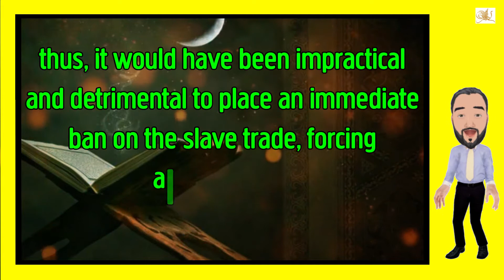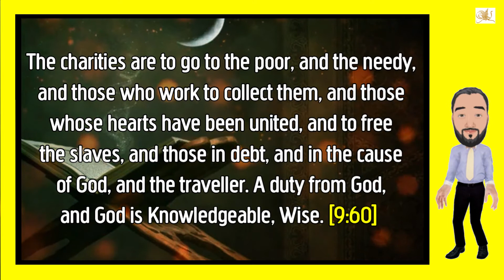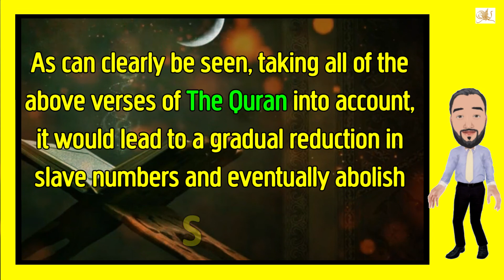Does Islam Promote Slavery?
Some people think that when Muslims conquered territories, slaves were often taken or that slavery is allowed in Islam. This video will hopefully clear any misconceptions on the given subject using The Quran as the evidence.

I would like to acknowledge and thank for their extensive research and analysis on the subject.